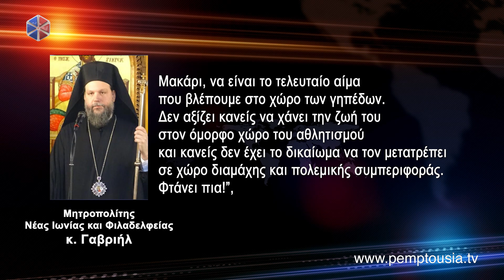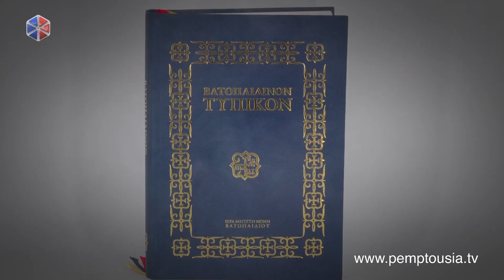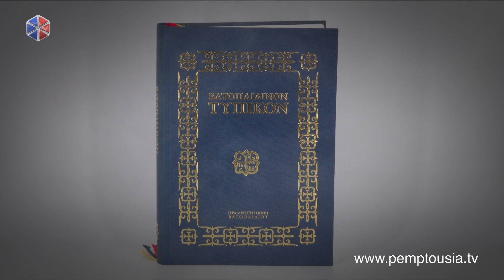Παρακολουθήστε το απογευματινό δελτίο ειδήσεων 2023 08 08 1800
Παρακολουθήστε το απογευματινό δελτίο ειδήσεων της Pemptousia TV σε συνεργασία με το ope.gr.